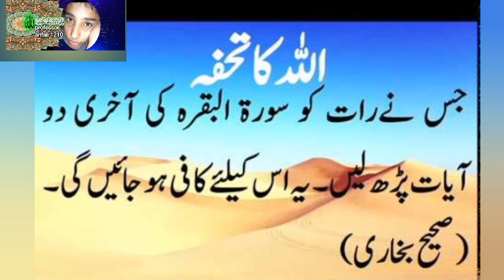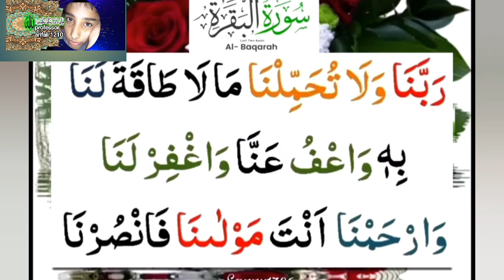surah al baqarah!! quran recitation tilawat!!ayat 285-286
The Qur'an:
Muslims believe that the Qur'an, the holy book of Islam, was revealed to Muhammad ﷺ a period of twenty-three years, starting with the initial revelation at Mount Hira. After the Prophet's death, his successors compiled these divine revelations in a manuscript.

The Qur'an contains prayers, moral guidance, historical narrative, and promises of Paradise. It opens with a short prayer called the Fatiha, the most widely recited passage, and is divided into 114 chapters (suras) organized in descending length. For binding and reading purposes, manuscripts of the Qur'an are often divided into thirty equal parts, called juz

Every chapter of the Qur'an (except one) begins with the bismillah, the collective name for the invocation "In the name of God, the Compassionate, the Merciful." Muslims often repeat this phrase at the start of an event or task—before giving a speech, beginning a meal, or even boarding a bus. The calligraphic bismillah is frequently written on both religious and secular objects. (See also Arabic Script and the Art of Calligraphy.)

The Qur'an places Muhammad at the end of a long line of prophets that began with Abraham. Although narrative is not central to the Qur'an, it includes the stories of Noah, Moses, and Jesus. It recognizes Jews and Christians as "People of the Book"; as a result, Muslims accept many of the teachings of the Jewish Torah and Christian Bible. Many of the great Islamic empires (like those in Spain, Iran, India, and Turkey) were tolerant of religious minorities.